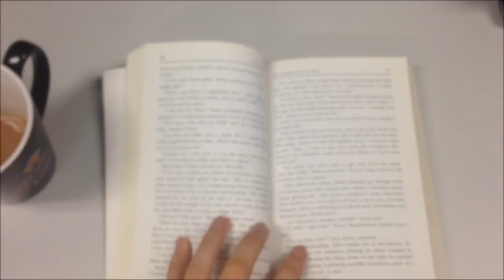the last 3 years.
3 years ago today, I uploaded my first video to this channel. A lot's changed since then, me and my life are a fair bit different, but I wanted to share that with you.

I'm vvvvv excited to get to do this whole YouTube thing again, and can't wait for all the cool conversations I'm going to get to contribute to and take part in.